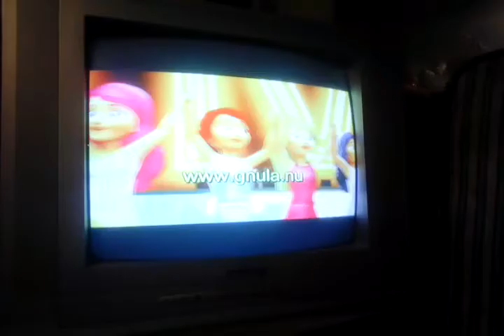Mi parte favorita de la película de "Legó"friends.